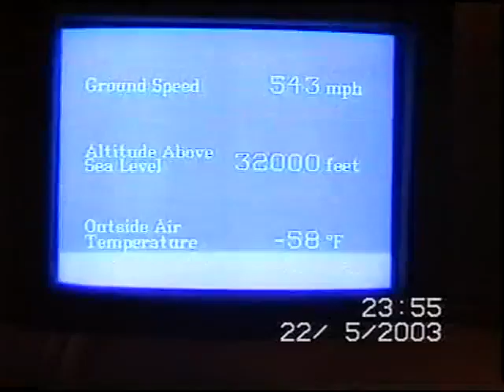turky 2003 fl 89